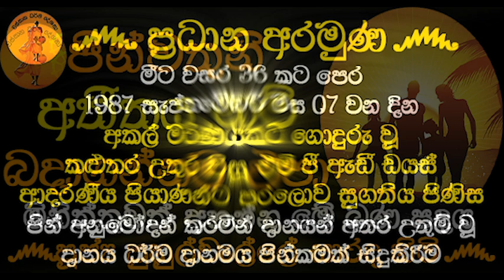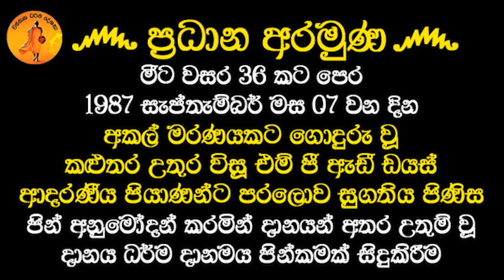අතීතයට නම් බැඳෙන්නම එපා පින්වතුනි | PUHULWELLE SARADA THERO@wassanadarmadeshana9842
දායකත්වය෴
 ඉතාලියේ සිට ශාන්ත ඩයස් මහත්මා.
ප්‍රධාන අරමුණ෴
 මීට වසර 36 කට පෙර 1987 සැප්තැම්බර් මස 07 වන දින අකල් මරණයකට ගොදුරු වූ කළුතර උතුර විසූ එම් පී ඇඩී ඩයස් ආදරණීය පියාණන්ට පරලොව සුගතිය පිණිස පින් අනුමෝදන් කරමින් දානයන් අතර උතුම් වූ දානය ධර්ම දානමය පින්කමක් සිදුකිරීම.

සෙසු අරමුණු෴
  පින් අනුමෝදන් කිරීම
අකල් මරණයකට ගොදුරු වූ කේ ඩී ගිල්බට් පෙරේරා මහත්මාටත්,
කරලැයින් ප්‍රනාන්දු ආච්චි අම්මාටත්
ලෙස්ලි සල්ගාදු පුංචි අම්මා ඇතුළු නමින් පරලෝසැපත් වර්ග පරම්පරාවේ සියලුම ඥාති හිත මිත්‍රාදීන්ට පරලොව සුගතිය පිණිස පින් අනුමෝදන් කිරීම.

සෙත් ප්‍රාර්ථනා කිරීම෴
  පින්බර දායකත්වය ගෙන කටයුතු කළ ඉතාලියේ පදිංචි ශාන්ත ඩයස් මහත්මාටත් ,
අගෝස්තු මස 20 වන දින උපන් දිනය සමරන ශාන්ත ඩයස් මහත්මාගේ ආදරණීය බිරිඳ ශිරාණි සිල්වා  මහත්මියටත් නිදුක් නිරෝගී සුවය සහ දීර්ඝායුෂ පිණිස සෙත්පතා ආශිර්වාද කිරීම.

85 වන වියෙහි පසුවන M පියසිලිනා සල්ගාදු ආදරණීය මවුතුමියටත් නිදුක් නිරෝගී සුවය සහ දීර්ඝායුෂ ප්‍රාර්ථනා කිරීම.

කළුතර උතුර පදිංචි චන්ද්‍රිකා ඩයස් , මල්ලිකා ඩයස් , අසෝකා ඩයස් , නිශාන්ත ඩයස් යන අය ඇතුළු එම පවුල්වලට සම්බන්ධ සියලුම දෙනාටත් දූ දරුවන්ටත් නිදුක් නිරෝගී සුවය සහ දීර්ඝායුෂ පිණිස සෙත්පතා ආශිර්වාද කිරීම.

දේශකයාණන් වහන්සේ ඇතුළු ගරුතර මහා සංඝරත්නයටත් සෙත් ප්‍රාර්ථනා කිරීම.

ධර්ම ශ්‍රවණය කළ ලක්වාසී ලෝකවාසී සියලු දෙනාට ප්‍රාර්ථනීය බෝධියකින් සුබ  පටිපදා වෙන් චතුරාර්ය සත්‍ය ධර්මය අවබෝධය පිණිසම මේ පින් කුසල් හේතුවාසනා වේවා..!